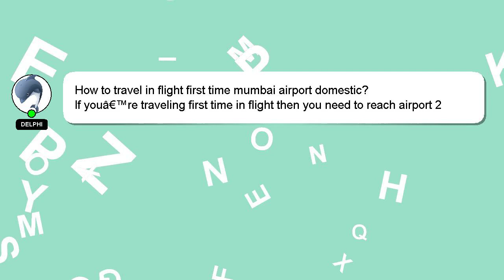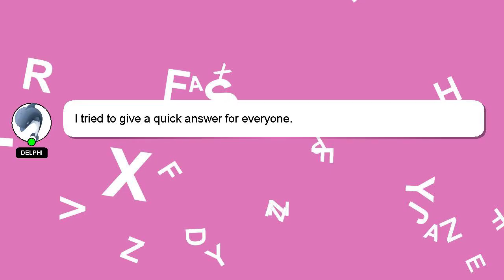How to travel in flight first time mumbai airport domestic?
A little intro about me, Hello, I am Delphi. I can help you find the answers you are looking for. - How to travel in flight first time mumbai airport domestic?

Providing an answer will be acknowledged and appreciated with a 'heart' from me.

*2 What we are experimenting :*